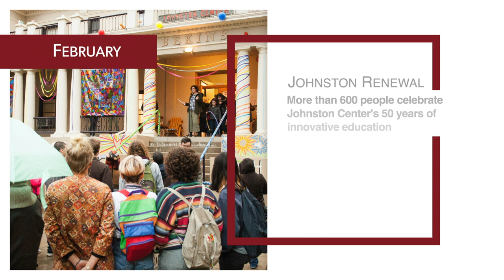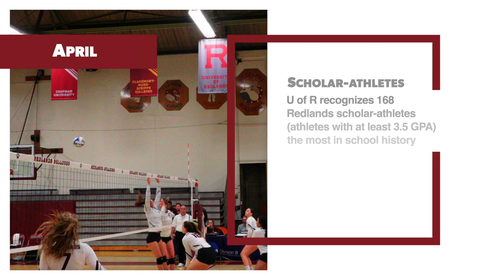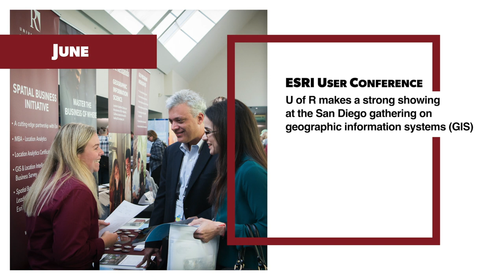Best of 2019 | University of Redlands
We pay tribute to the best University of Redlands moments from 2019. Whether you’re a current Bulldog, a donor, a friend of the University, and/or a Bulldog for life, you are a part of what made this year so special.